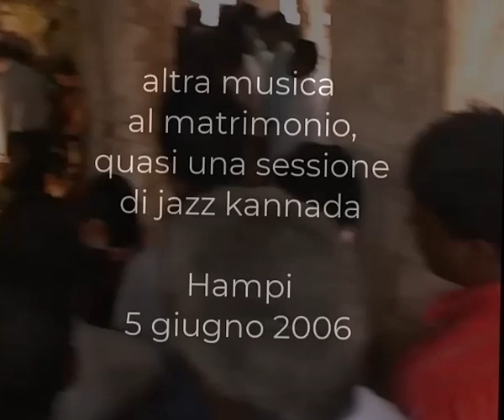almost a kannada jazz session at the wedding. quasi jazz kannada. vintage 5 giugno 2006 My India 597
2024 giugno 28 -